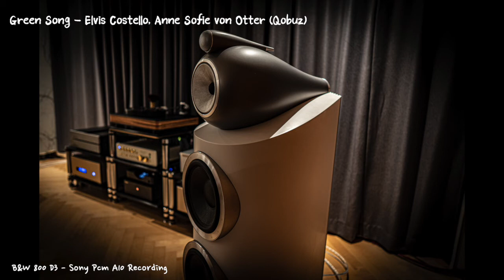Green Song Elvis Costello, Anne Sofie von Otter Qobuz ,B&W 800 D3, FM115, FM268C, CHORD DAVE